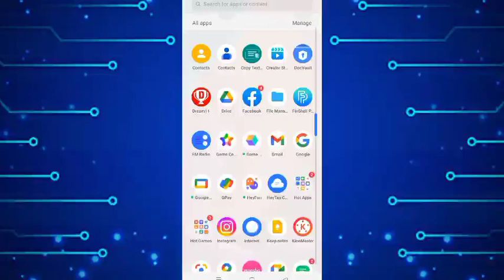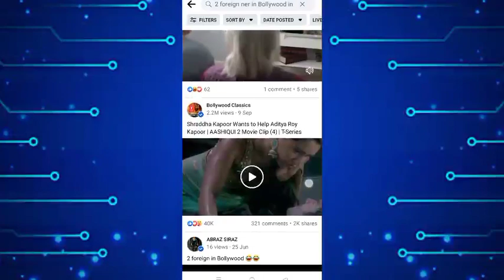के वीडियो कहां से डाउनलोड करे || Fact Video Viral Kaise Karein 😱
‎@FACTS VISION BRAND  के वीडियो कहां से डाउनलोड करे || Fact Video Viral Kaise Karein 😱

Your quiries:
1 FACT VISION BRAND fact jaisi video kaise banaye
2.FACT VISION BRAND ka fact jaisi videoknha sedownload kare
3.RG FACT VISION BRAND fact jaisi video kaise editkare
4.fact video kaise banaye
5. Short fact video kaise banaye
6.fact video me voice kaise dale
6.tact Video me voice kaise dale
bhaiya ji fact jaisi video kaha se download karen
DN Ka fact jaisi video kaha se download karen
Without copyright animation video kaha se download
karen
RG FACTBOY jaisi video kaha se len
Rg bactboy
dna ke facts
FACT VISION BRAND jaisa video kaise banaye
rg factboy ka fast interview
rg factboy jaise video kaise banaye
FACT VISION BRAND background music
FACT VISION BRAND fast kaise video kaise banaye
dn ka fact strike
dn h1 fact
rg factboy ka fact video kaha se download
kare
animation kaha se download karen
cartoon kaha se download kare
cartoon kaha se download kare no
copyright
cartoon animation kaha se download
kare
download karen
karen
intro animation kaha se download
karen
animation photo kahan se download
karen
kinemaster animation kaha se
download karen
animate cc kahan se download karen
How to download animation video without copyright |
How to cartoon video download
•cartoon fact video kaise banaye
Acartoon voico lineunk vidon kaice honava
short video viral kaise karein
short video viral kaise kare 2022
short video viral kaise kare manoj
dey
short video viral kaise kare
youtube mein
gaming
short video viral kaise kare new
trick
short video viral kaise kare live
proof
new
short video viral kaise kare free
fire
short video viral kaise kare junnu
ki tech
short video viral kaise kare 1 din
mein
how to viral shorts video on youtube shorts video viral
kaise kare
youtube shorts videi viral kaise kare youtube shorts
youtube short video kaise Upload kare how to viral
video on YouTube shorts video viral kaise kare shorts
how tn viral chorte
youtube shorts fund $100 Shorts Fund Kitne Views
Par Milta Hai
First Shorts Fund Kitne Views Par Milta Hai youtube
shorts se paise kaise kamaye youtube shorts se kitne
paise milte hain youtube shorts se paise milte hain
youtube shorts se kitna paisa milta hai youtube shorts
se paise kaise kamaye 2022
youtube shorts se paise deta hai youtube shorts se
paise kaise kamaye without monetization
youtube shorts se paise kaise kamate hain youtube
shorts first payment
youtube shorts se kitni earning hoti hai youtube shorts
se kaise paise kamaye how to earn money from
youtube shorts how to earn money from youtube short